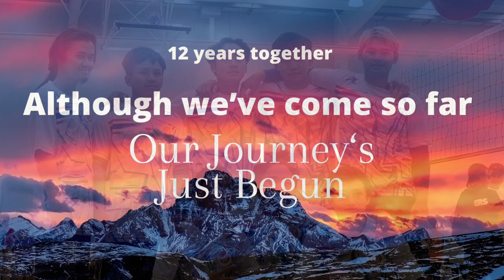Kangaroo Flat Karen Baptist Church 12th Anniversary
We started small, but have now become a big family. He is risen, praise God